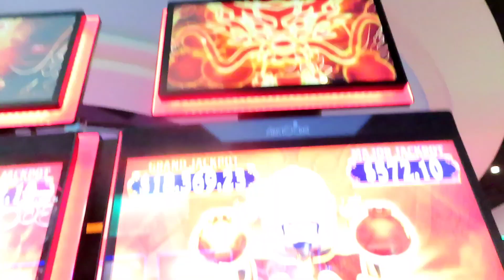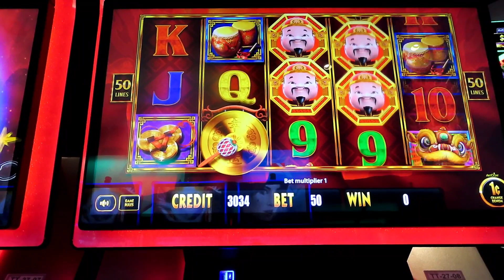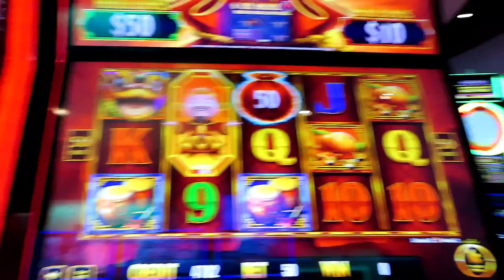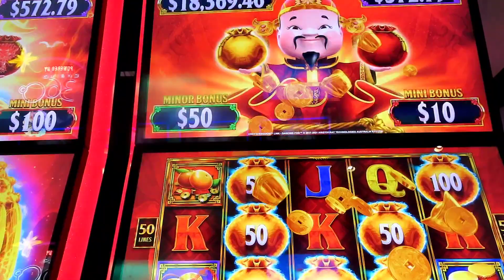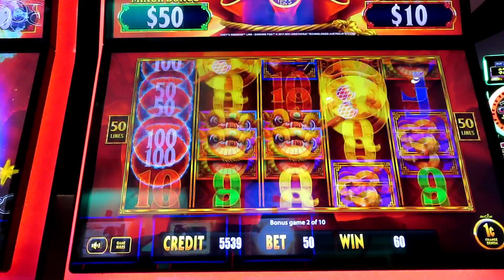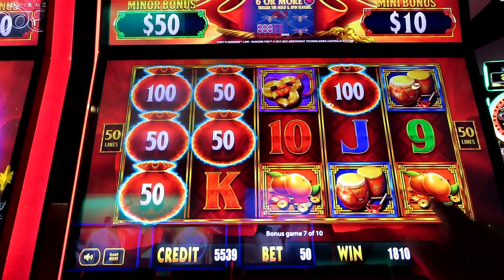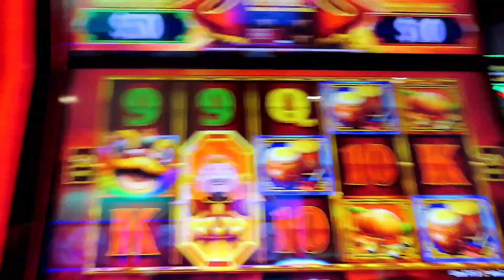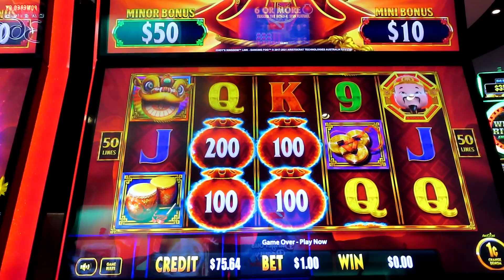I Tried $100 On Fire Link Slot Machines | JustPinky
Hope you enjoyed today video.